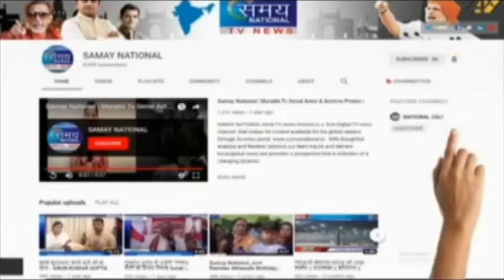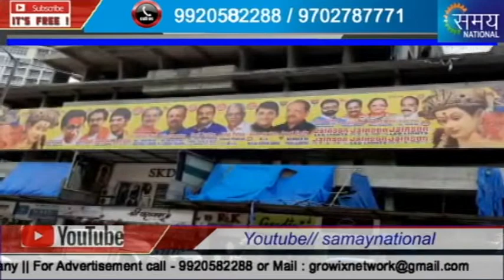शिवसेना के बैनर में कांग्रेस विधायक असलम शेख का फोटो || राजनीतिक गलियारों में में हलचलें बढ़ी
शिवसेना के बैनर में कांग्रेस विधायक असलम शेख का फोटो || राजनीतिक गलियारों में में हलचलें बढ़ी || वीडियो वायरल ||